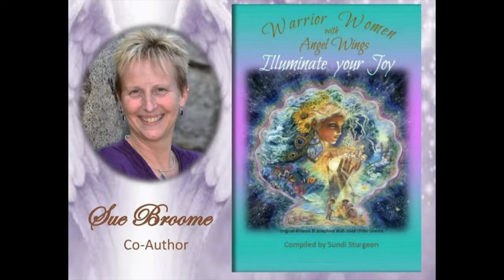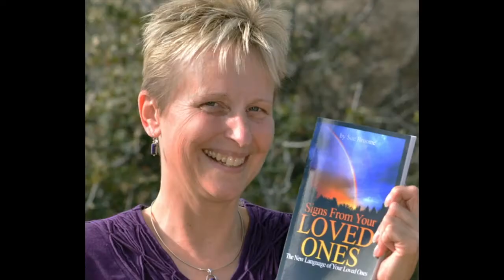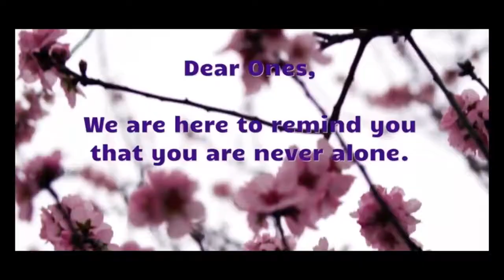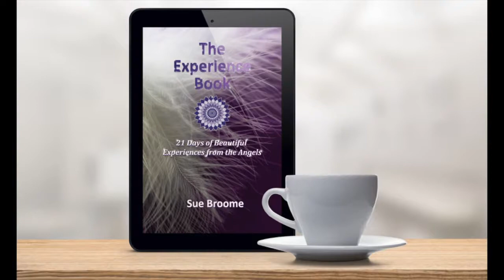The Experience Book: 21 Days of Beautiful Experiences from the Angels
The Experience Book: 21 Days of Beautiful Experiences from the Angels, April 3, 2019, Radio show Angel Talk with Sue show on International Angels Network.

Sue is an intuitive soul healer. She is a spiritual guide, reader, international best selling author, speaker, teacher & radio show host.

Find out more about Sue at:
SueBroome.com / Empowerment4You.com

Online classes available:
- Memories Shared with your Loved Ones
- Channel Writing with Mom

Books & Cards:
- 52 Weeks of Gratitude deck & book
- The Experience Book: 21 Days of Beautiful Experiences from the Angels book available (Amazon or link below)
- The Desert Speaks Oracle Deck available:

SueBroome.com / Empowerment4You.com

Sue